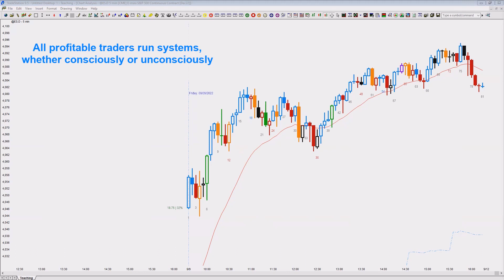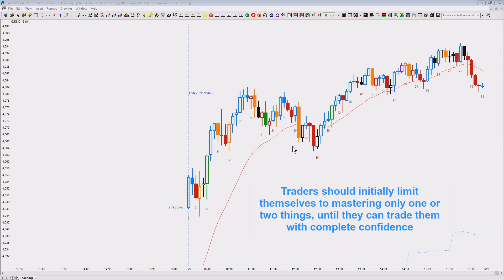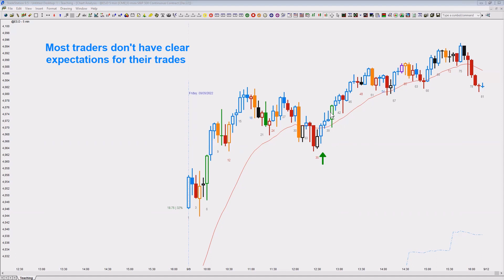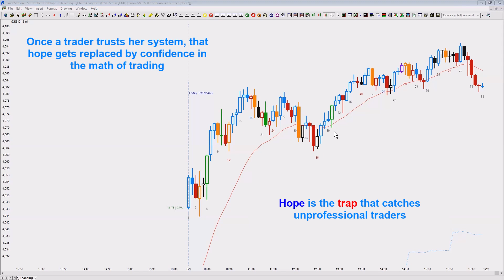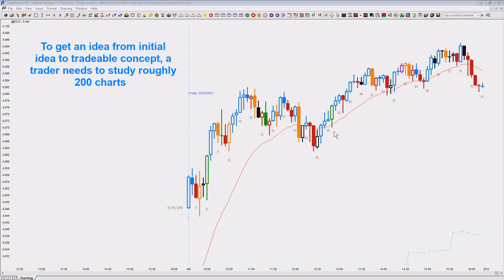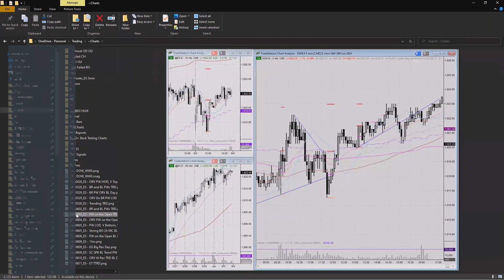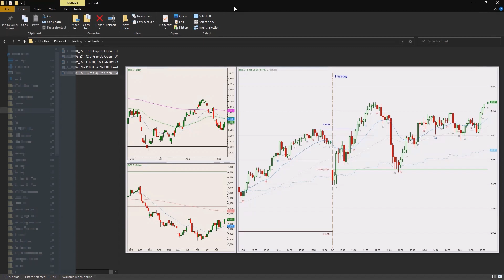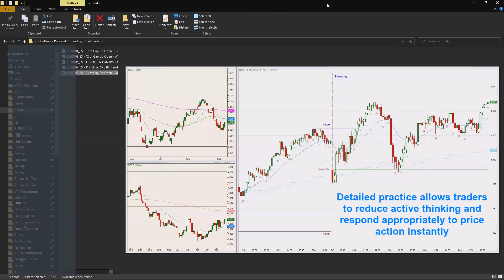How to Practice to Develop Effective Trading Skills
This video talks about some of the best practices traders follow to develop effective trading skills.

It is was taken from a recorded live session from one of our live training programs, Quant System’s Pro-Trader Mentoring or Systems Academy.

The discussions are usually much longer than what you just viewed and build on each other.

QuantSystems videos and content is intended for illustrative and educational purposes and are not professional or investment advice.